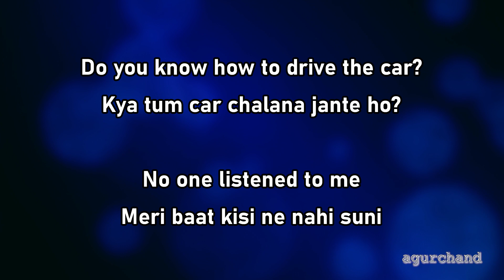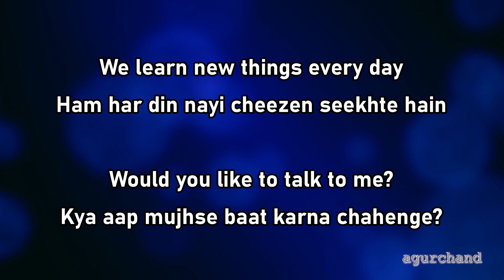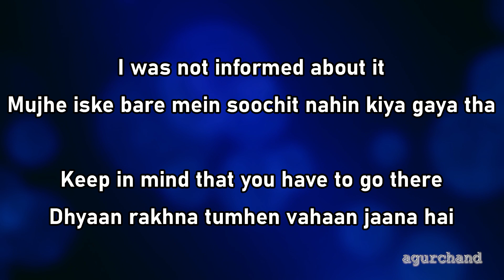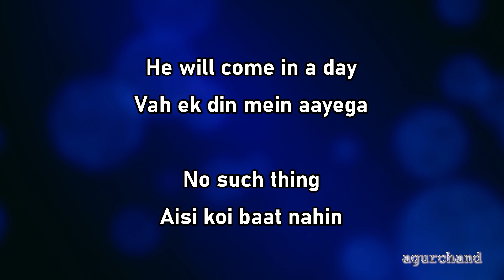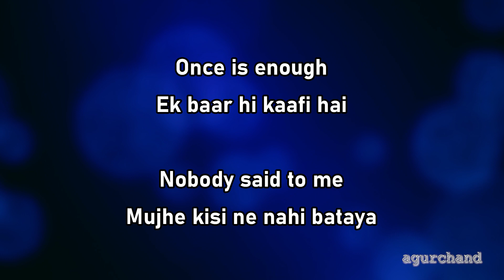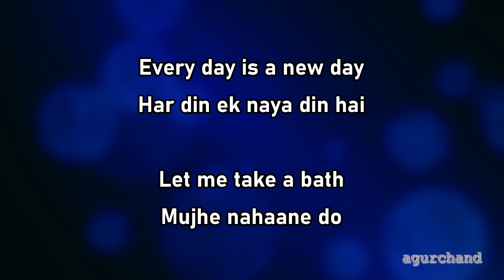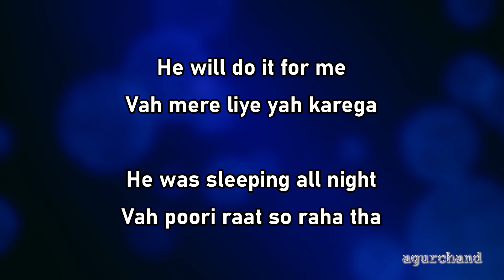25 Hindi Sentences (29) - Spoken Hindi through English - Daily Use Hindi Sentences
Video #29 In this video, you will learn 25 useful Hindi phrases that can be used in your daily life conversation. This is the 29th video of this series.

Our Ebooks on Instamojo:
1000 Hindi Words & Sentences:

Our Ebook on Amazon - 2000 Hindi Words & Sentences:
Full URL

Do you know how to drive the car?
Kya tum car chalana jante ho?

No one listened to me
Meri baat kisi ne nahi suni

I don't totally agree with you
Main tumse poori tarah sahmat nahin hoon

It is in discussion
Yeh charcha mein hai

We learn new things every day
Ham har din nayi cheezen seekhte hain

Would you like to talk to me?
Kya aap mujhse baat karna chahenge?

Have you seen him lately?
Kya tumhe haal hi mein usse dekha hai?

I won't let you do that
Main aapko aisa nahin karne doonga

I was not informed about it
Mujhe iske bare mein soochit nahin kiya gaya tha

Keep in mind that you have to go there
Dhyaan rakhna tumhen vahaan jaana hai

He will come in a day
Vah ek din mein aayega

No such thing
Aisi koi baat nahin

Who did you ask?
Tumne kisko poocha?

He was not there
Vah vahaan nahi tha

Once is enough
Ek baar hi kaafi hai

Nobody said to me
Mujhe kisi ne nahi bataya

Ek zamaane mein

I am going to eat Biryani
Main Biryani khaane ja raha hoon

Every day is a new day
Har din ek naya din hai

Let me take a bath
Mujhe nahaane do

I was in the bedroom
Main bedroom mein tha

I must go now
Ab mujhe jaana chaahiye

He will do it for me
Vah mere liye yah karega

He was sleeping all night
Vah poori raat so raha tha

Are you coming with us?
Kya aap hamaare saath aa rahe hain?